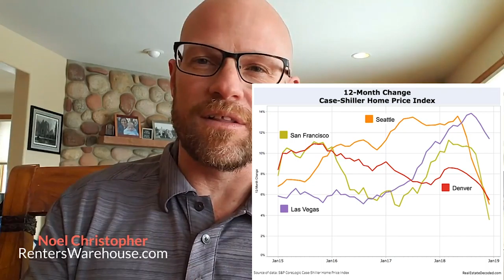Are Baby Boomers Contributing To Low Home Inventory?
There have been some recent write-ups about baby boomers holding on to their homes and that being the cause of low inventory. There seems to be a tide turning and they are now starting to sell their homes. There are a lot of reasons for this, low-interest rates, age, market perceptions, etc.

What the market didn't account for is whether millennials actually want to buy the big houses that baby boomers are living in. This has caused some issues in suburban areas that they are selling. This also could create opportunities for investors who need more inventory for rentals. Watch this video and give me your thoughts.